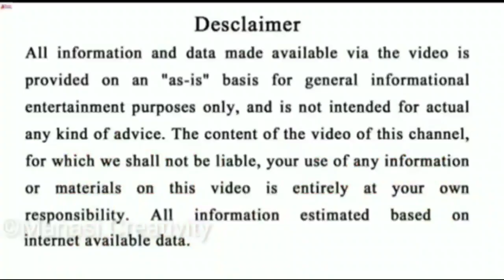କନ୍ୟା ରାଶି ଅକ୍ଟୋବର ୨୬ ତାରିଖ ସୋମବାର ଭାଗ୍ୟରେ ଘଟିବ ବହୁତ ବଡ଼ ପରିବର୍ତ୍ତନ 100% ମହାପରିବର୍ତ୍ତନ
odia bayagita
odia sadhubani
odia anuchinta
odia tips
odia vastu tips
vastu bichara
odia nitibani
2020 Prarthana rasifal 2020 Odia rashifala 2020odia
rasifala news 2020 odia news 2020 odia rasifala news
Ajira Rasifala 2020 bhagya bhabisya 2020 horoscopes
Odia 2020 zodiac Odia 2020 zodiac sign odia 2020
horoscope signs odia 2020 Odisha Rasifala 2020 odia
onlline Rasifala 2020 Super Odisha 2020 Odia bohu
Kumbha Rasifala Rasifala 2020 Odia Breaking News
gosia Redmie rasifala today 2020
Malika bachana
Malika katha
Odia online 2020 Gyana Bhandar 2020 Janiba Katha
2020 Odia bohu 2020 Odia updates 2020 Sonali dash
2020 Odia jhia 2020 Odia sansar 2020 Odia TV dunia
2020 fast Odia tricks 2020 Motivational odia 2020
jugadarsana khusijiban prathana tv 2020 odia sansar
2020 gyana nadi DTV odia 2020 crazy odisha 2020
super odisha 2020 bishnupriya odia 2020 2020 odia
updates Odia bayagita 2020 Bernali odia 2020 My tips
2020 Odia bohu 2020 Odia updates 2020 Sonali dash
2020 Odia jhia 2020 Odia sansar 2020 Odia TV dunia
2020 fast Odia tricks 2020 Motivational odia 2020
2020 gyana nadi DTV odia 2020 crazy odisha 2020
odia 2020 mesha rasifala 2020 mesha rasifala